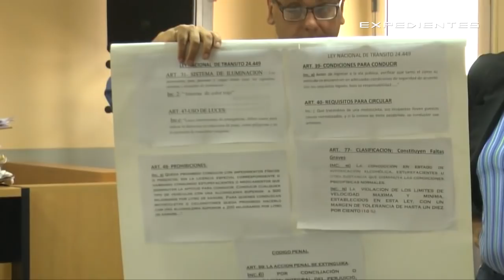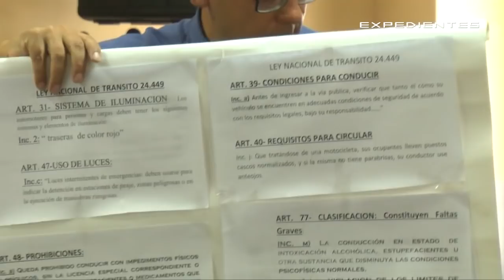Expedientes programa 50